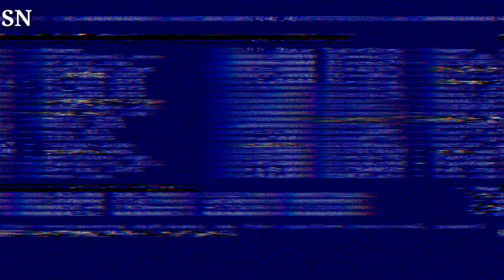Welcome to Plathville' Star Barry Plath Looks Unrecognizable After Fitness Transformation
"Barry Plath from 'Welcome to Plathville' undergoes a remarkable fitness transformation, leaving fans in awe of his unrecognizable new look."